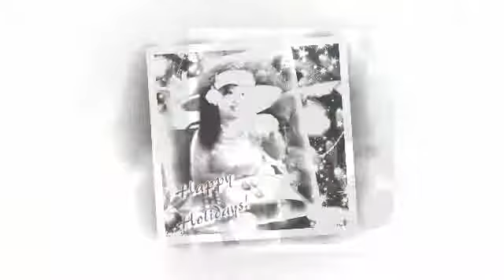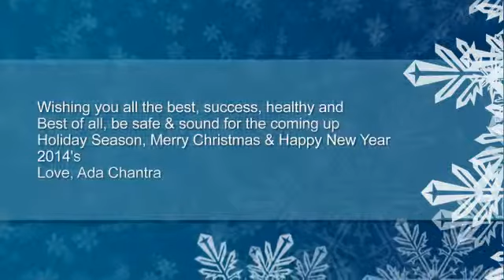Don't Worry Just Be Happy and Enjoy Now While You're Young!!